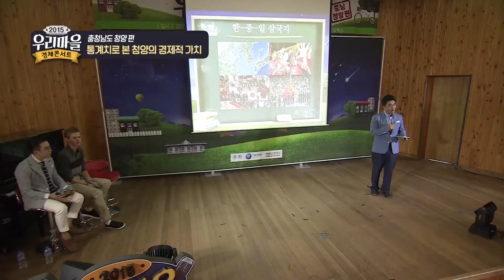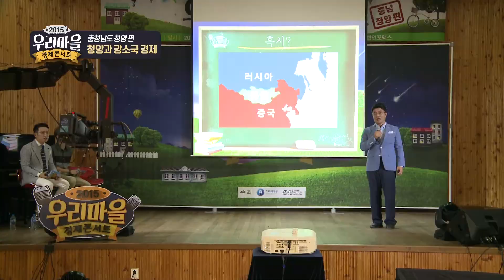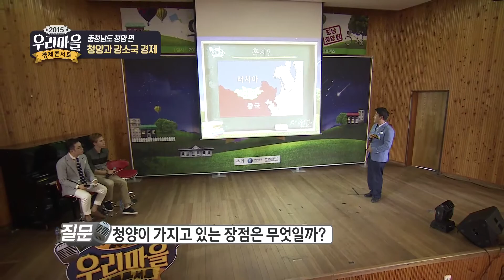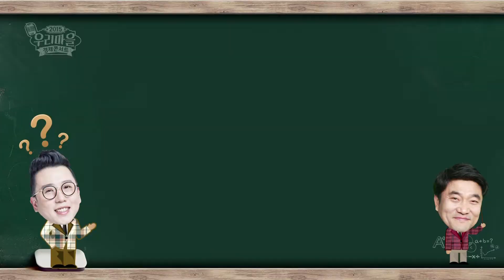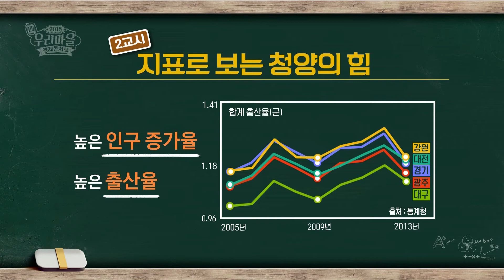[남창희, 곽수종,일리야와 함께하는 우리마을경제콘서트]고추는 소금의 대체재였다?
음식을 통해 이해하는 재화의 속성 (청양정산중학교)
고추는 소금의 대체재였다? 매운 맛의 고장 충청남도 청양